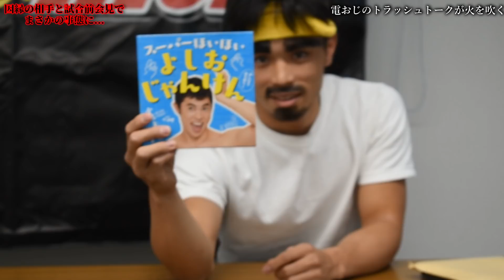公開計量でブチギレの乱闘！明日は対戦相手潰します。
初めてご覧になった方へ。
喧嘩自慢とスパーリングしたり
ドッキリしたり的なチャンネルです。

次回誰も予想だにしない衝撃的な結末に。

※二度と関連動画やおすすめに
出ないかもしれないので

毎週㈫㈭㈯19時に動画更新予定。

電王おじさんのYouTubeは安い短編ギャグ漫画を
見るテンションでご覧ください、

そして浅はかな気持ちでご覧ください。
コメント全て目を通してますので
是非コメントの方もよろしくお願いします('ω')ノ

2人のSNSのフォローしとくとおもしろいよ！
【鈴木ポン(電王おじさん)】